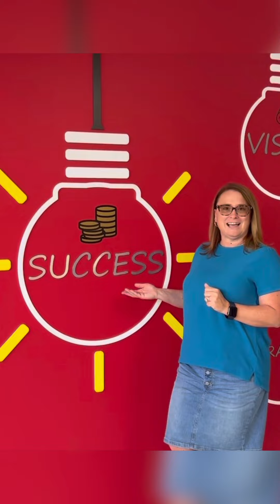Make It Happen Academy Sign Bootcamp SEC 2024